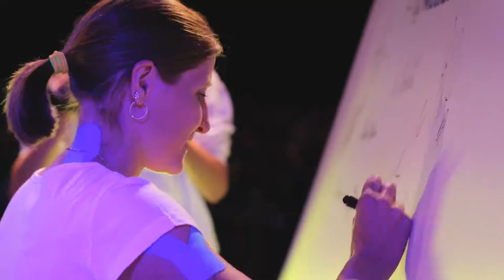Zahájení 5.8.2016 - [Olympijský park Pardubice 2016]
Mrkněte na nás Facebook!